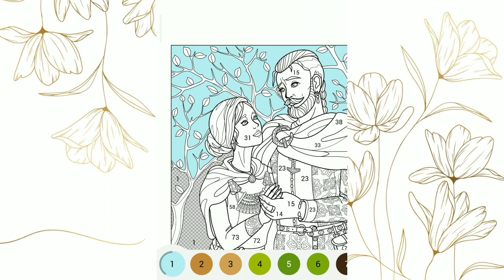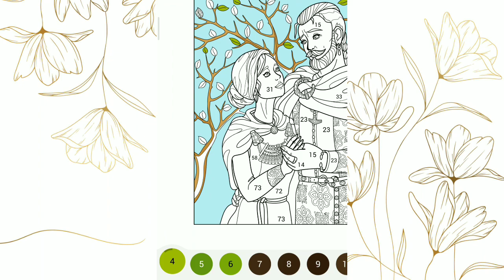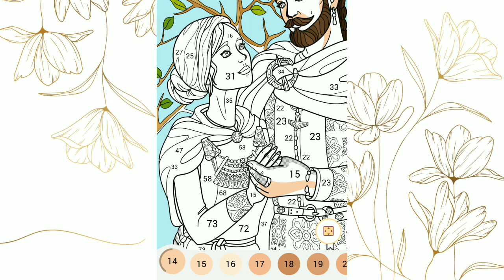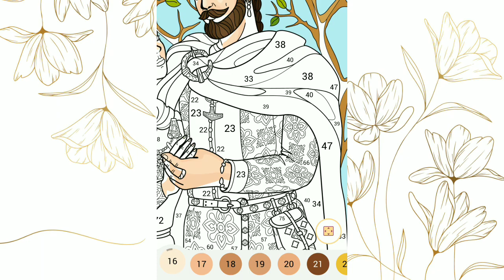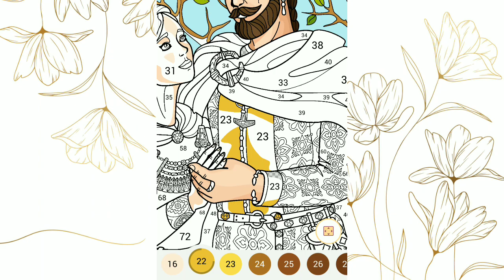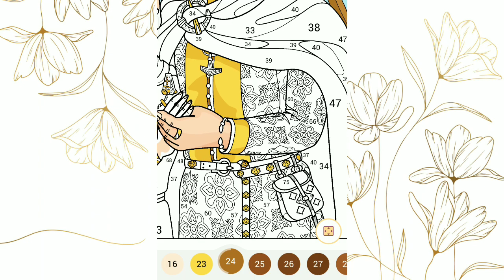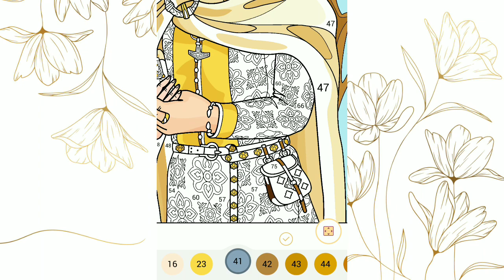Coloring the king and queen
Hey friends, coloring your life with a smile and don't forget to be happy.

Licensee:
ColourLife

Audio File Title:
Cinematic Dramatic

Audio File ID:
11120

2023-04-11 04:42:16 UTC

ASMR Video
Coloring Video